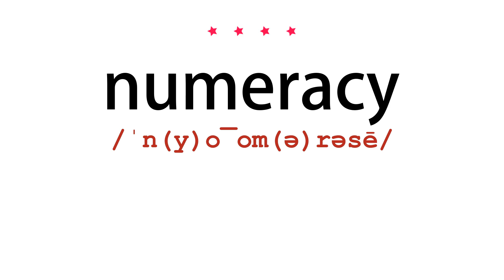How to pronounce numeracy - Vocab Today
The pronunciation of the word numeracy in Amercian accent is demonstrated in this video. If the word is from another language, such as brand name, it will be pronounced in its original language. Based on the word frequency, this is of 4 stars difficulty.

The word numeracy has the following meanings:
1. (noun)
Definition : The ability to understand and work with numbers.
Example : basic skills such as numeracy and literacy